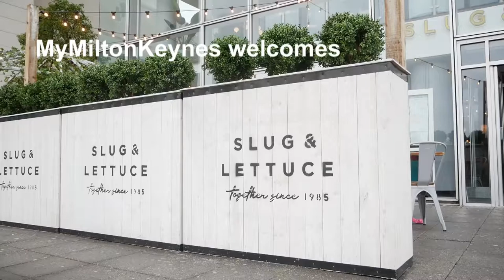Welcome to... Slug and Lettuce in The Hub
Brand-new Slug and Lettuce opens in The Hub! We went to check out the VIP opening night - cocktails were flowing...